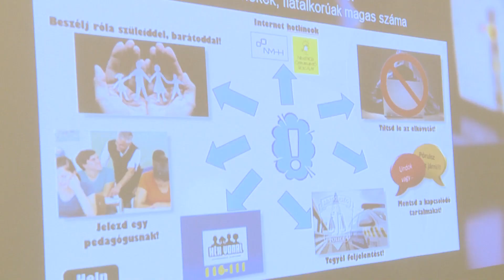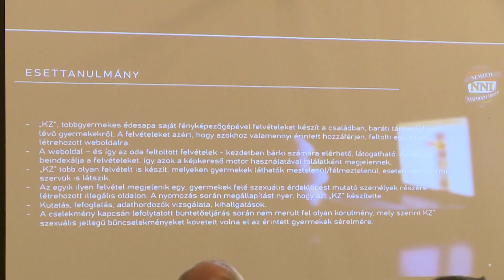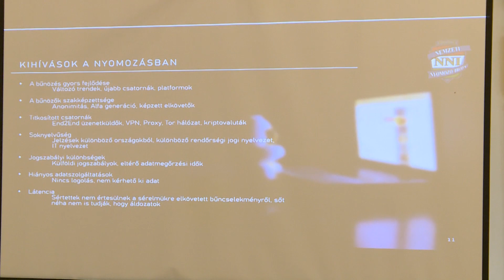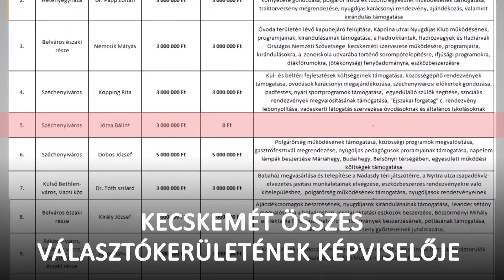KIEMELO (2023. november 10.)